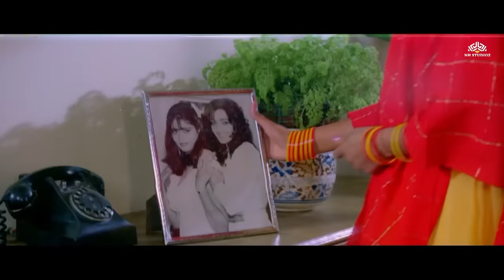मिथुन दादा को देख कर हो रहा है शांति प्रिया को प्यार | Mithun Chakraborty, Shanti Priya